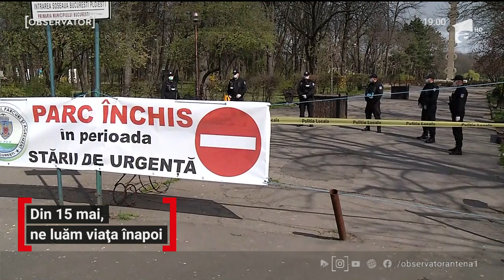Românii pot ieși din case fără declarații pe proprie răspundere, din 15 mai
România iese pe 15 mai din starea de urgenţă, dar intră în stare de alertă. După două luni de izolare, vom simţi primele libertăţi: vom putea ieşi din case fără declaraţie şi vom putea merge din nou la frizerii, la saloane de cosmetică şi la cabinete dentare. Relaxarea vine însă în etape. Iar pentru o perioadă, plimbarea va fi singura distracţie. Pentru că, restaurantele şi terasele rămân închise. Iar de vacanţe nu poate fi vorba încă.